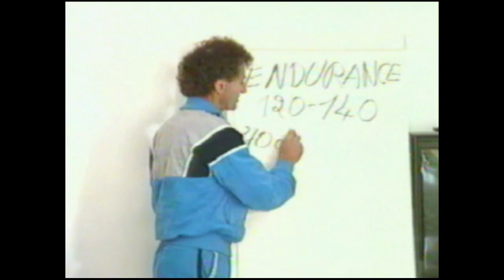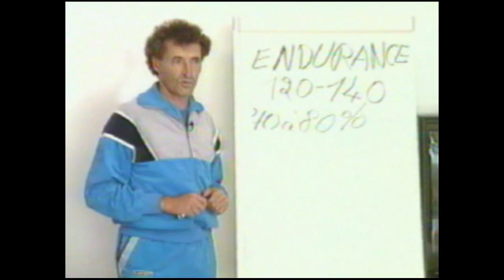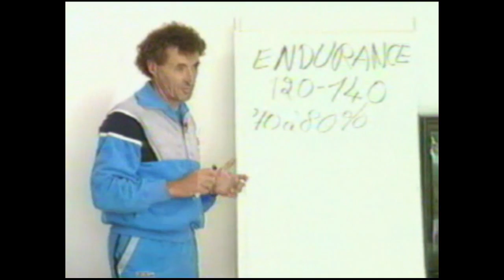l'endurance par serge cottereau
Conseil d'un coureur avisé sur l'endurance